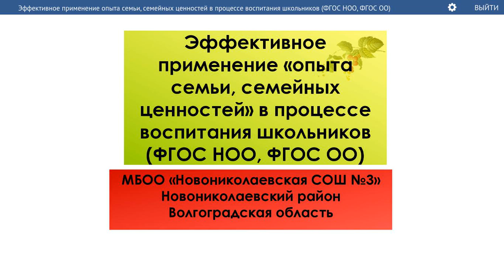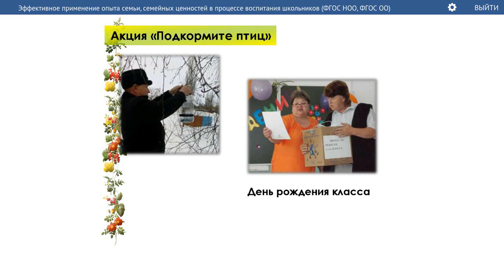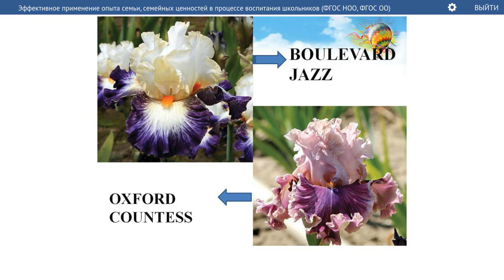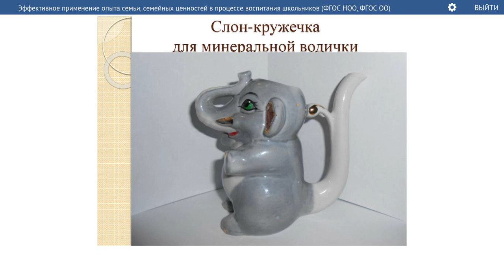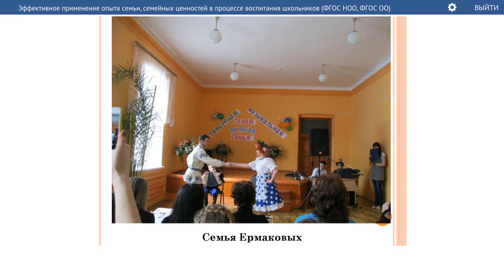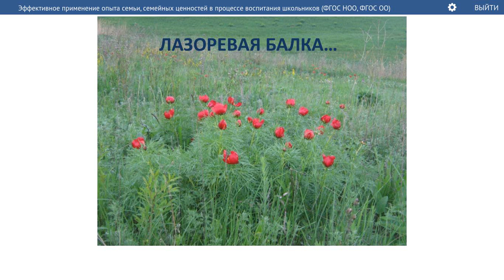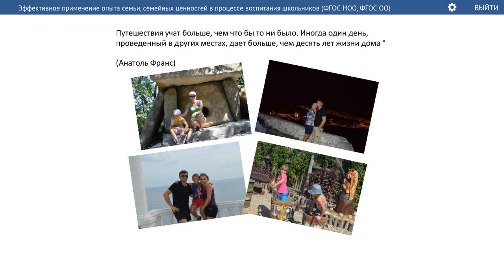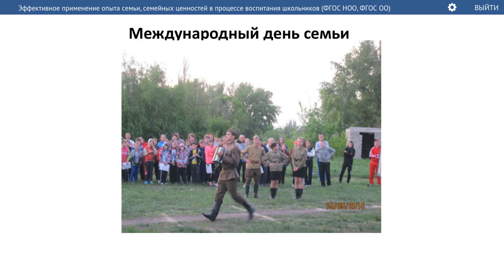Эффективное применение опыта семьи, семейных ценностей в процессе воспитания школьников (ФГОС НОО,